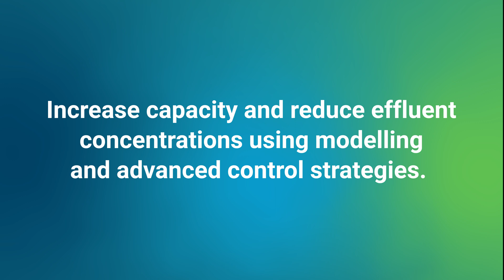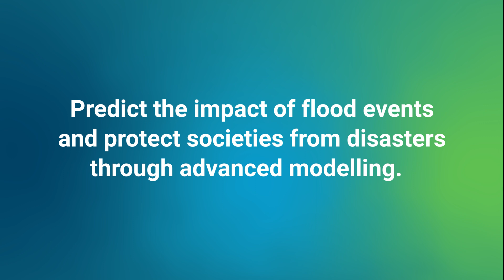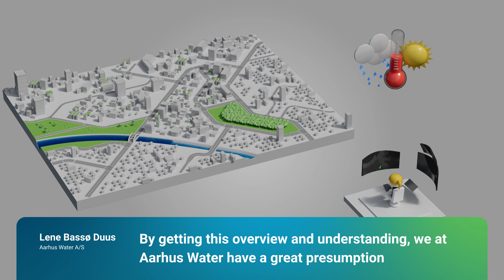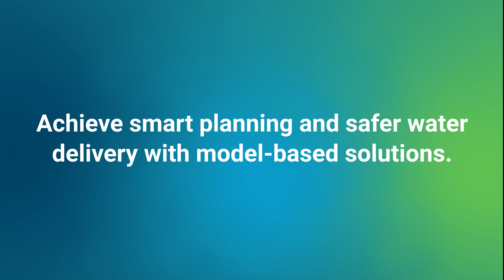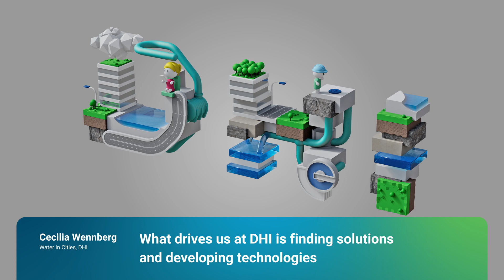DHI: Water in Cities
What drives us at DHI is finding innovative solutions and developing technologies to use, manage and live with water and solve difficult urban water challenges. Additionally, we help clients take a step towards meeting climate objectives, including the United Nations’ Sustainable Development Goals.